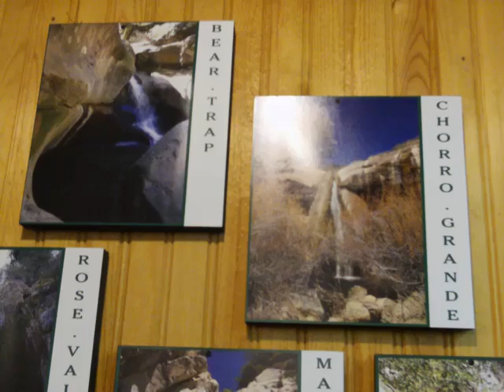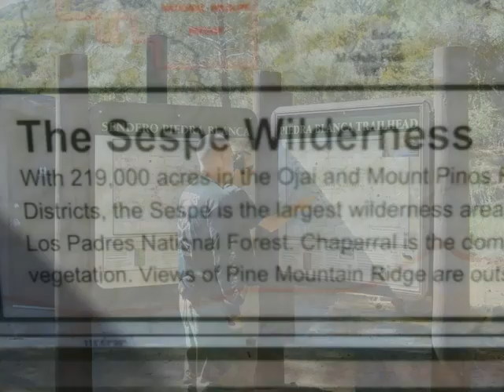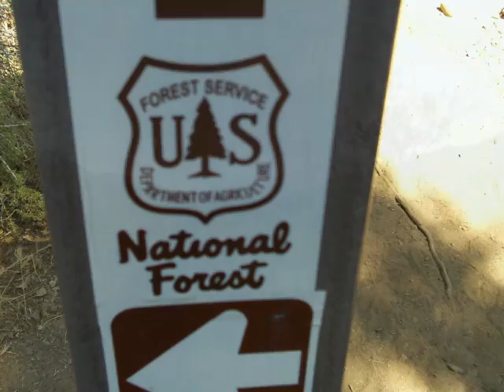Rose Valley Ojai Californa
Just got back. Got lots of ideas for backpacking trips.